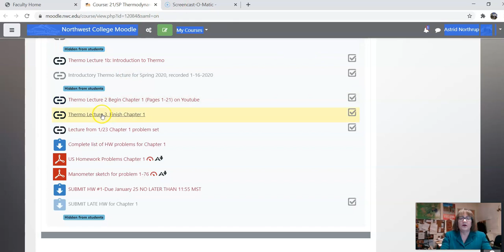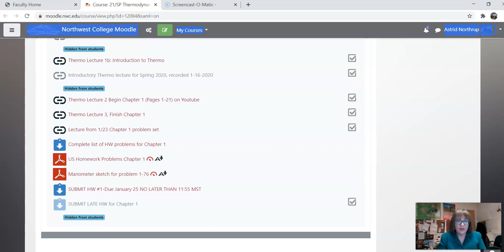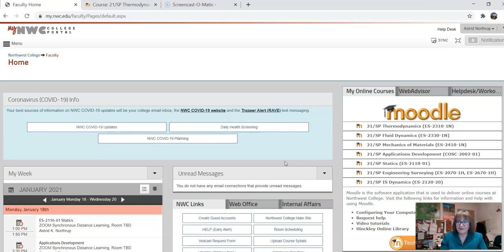all class ancmt jan 18 2021